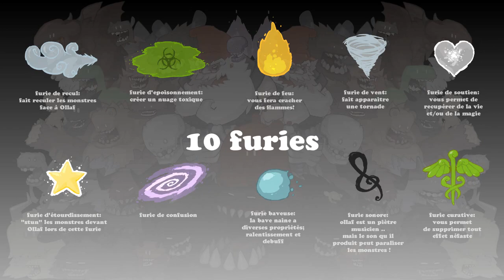Ollaf indie game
Ollaf is a indie game  for pc/mac ios/android
by dark screen games
you can follow on FaceBook: